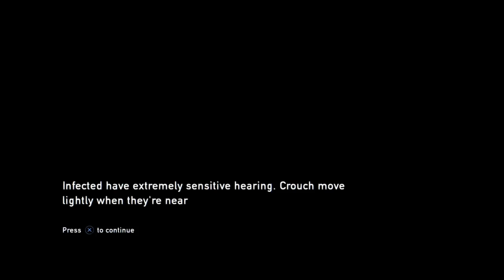The last of us/Ep7 f**King subway